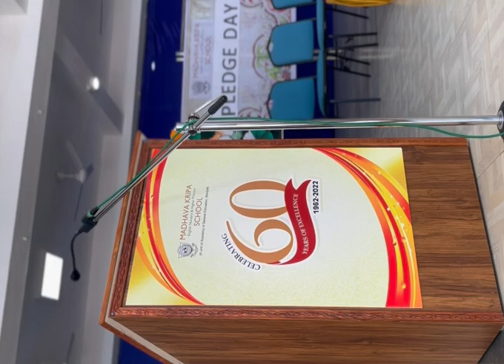Pledge Day | Primary Section | Madhava Kripa Manipal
Pledge Day in Primary Section
Pledge is an intention to be good and do good.Pledge day was celebrated in primary section to inculcate in the young minds patriotism and other ethical values such as honesty and dignity of labour.
The Chief Guest was Mrs Shyamala Prasad,Headmistress of Ambalpady, Kediyoor Vidyasamudra English Medium School.